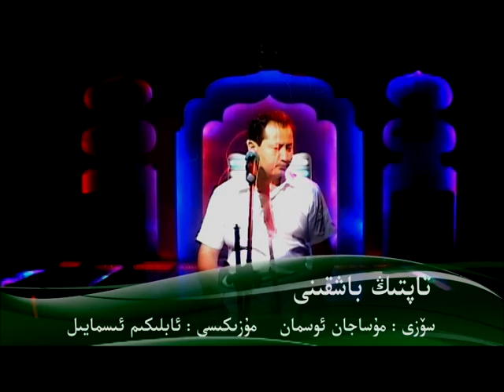Cin Soyginim.Uyghur naxshisi.Zainidin100.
Gheyret Ibrahim.Uyghur naxshisi.